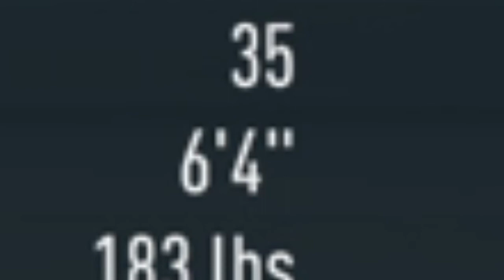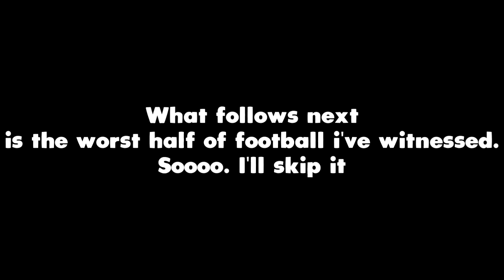A FULL SEASON SPECIAL!!! - FIFA 21 Hamburger SV RTG Career Mode [Ep 19]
It's been a while so I thought i'd treat you to the biggest episode i've ever done. Hope you enjoy!